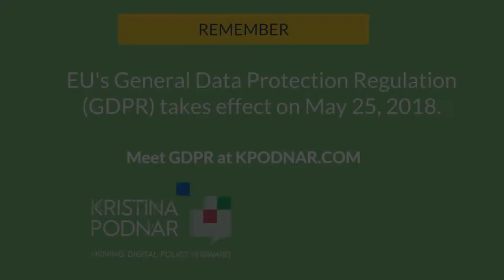#7 Right to Object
EU’s General Data Protection Regulation (GDPR) comes into effect May 25, 2018.
This video explains one GDPR aspect: Right to Object - in everyday terms.